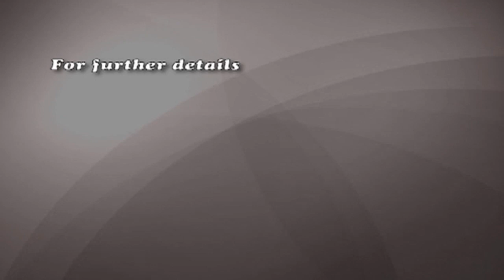യഥാർത്ഥ ആത്മീയത (Part 06/11) Saju John Mathew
യഥാർത്ഥ ആത്മീയത (ഇന്ന്  നേരിടുന്ന വെല്ലുവിളികൾ)